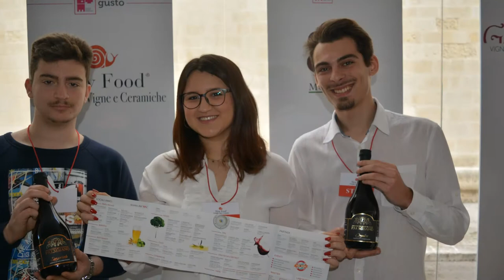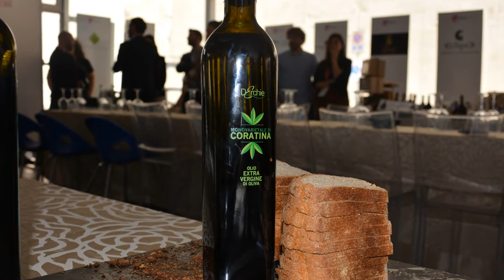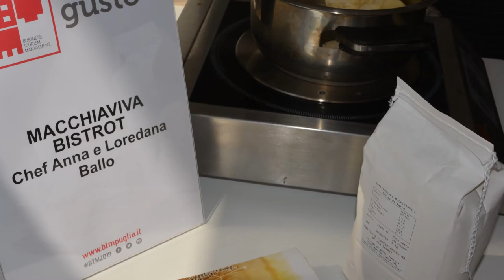BTM 2019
Slow Food Grottaglie Vigne e Ceramiche e le aziende Partner all'edizione 2019 della BTM a Lecce